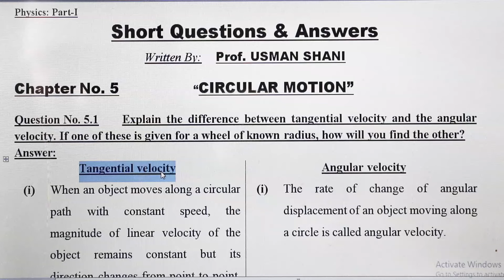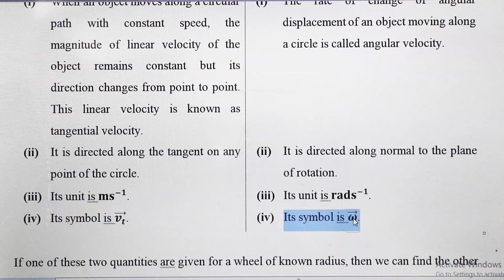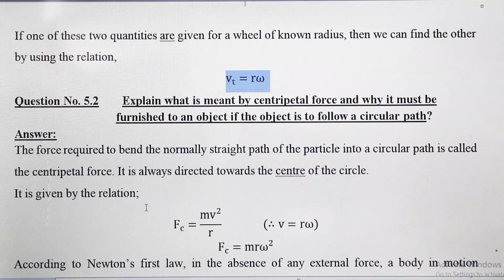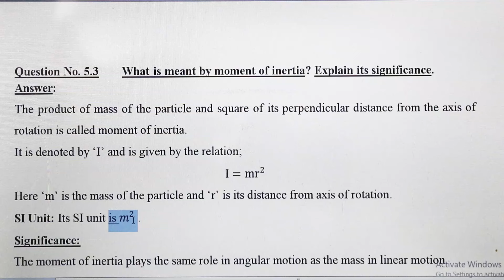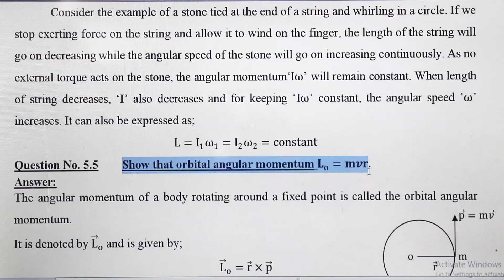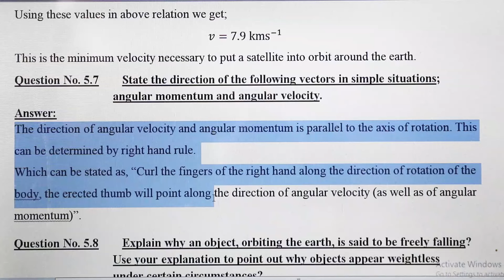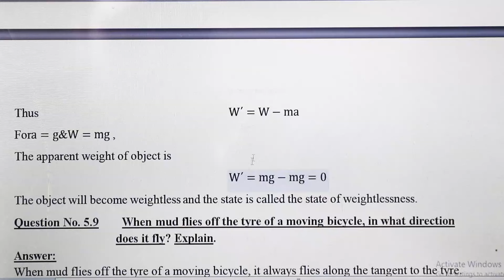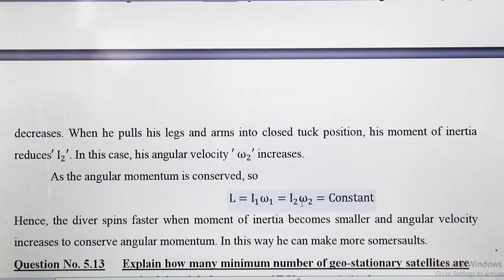Short Questions Answers | Chapter 5 Circular Motion Class 11 PHYSICS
EXERCISE SHORT QUESTIONS & ANSWERS.

Short Questions Answers
Chapter 5 Circular Motion Class 11 PHYSICS
Exercise short questions answers class 11 physics
unit circular motion grade 11 short questions